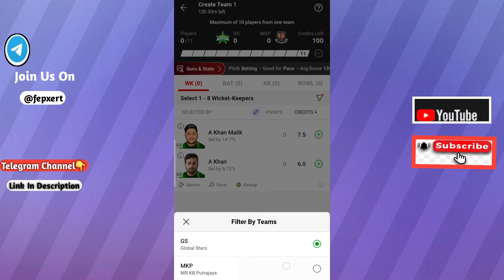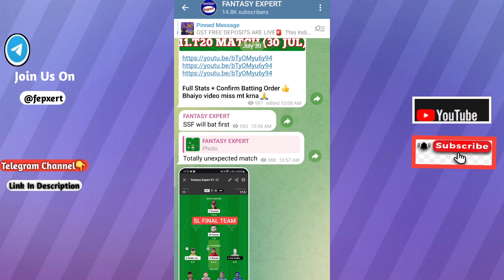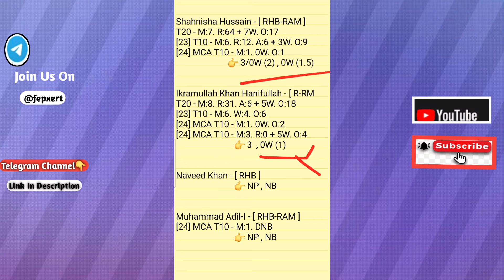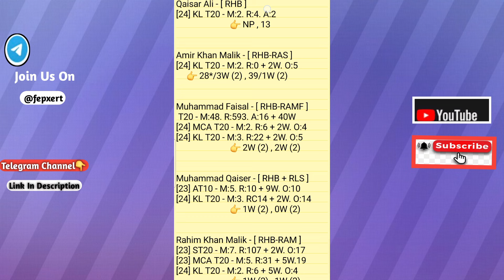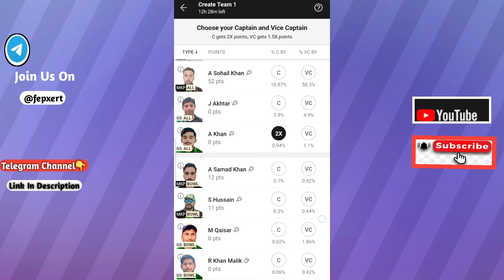gs vs mkp dream11 prediction | gs vs mkp dream11 team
This Video Also Include 👇
gs vs mkp
gs vs mkp dream11
gs vs mkp dream11 prediction
gs vs mkp dream11 match
gs vs mkp prediction today match
gs vs mkp today match predictions
gs vs mkp dream11 today match
gs vs mkp dream11 team
gs vs mkp team prediction
gs vs mkp today match prediction
gs vs mkp player stats
gs vs mkp last match performance
gs vs mkp match prediction
Global Stars vs MR KB Putrajaya 14TH Match Malasiya T20 Super Series 2024 Match Prediction Video

1. This analysis is based on my Understanding,knowledge and instinct. While selecting your team, consider the points mentioned and make your own decision.

2. Dream 11 takes great care to comply with all central and state legislation in India to ensure that users are fully protected. Every contest on platform is carefuly designed to comply with applicable statutes and regulations in India. Dream1 constitutes a 'game of mere skir, which makes the Dreamll game exempt from the provisions of the Public Gambling Act, 1867 (PGA) Dreamil is a legitimate business activity protected under Article 19(Dg) of the Constitution of India

3."This Game Invols an element of
    Own Risk"